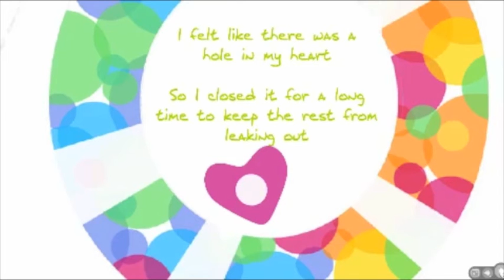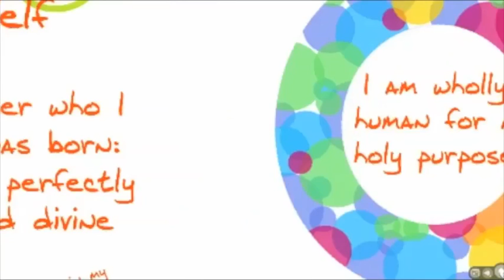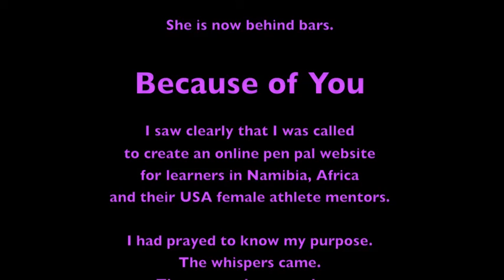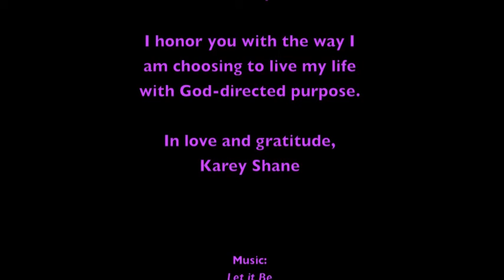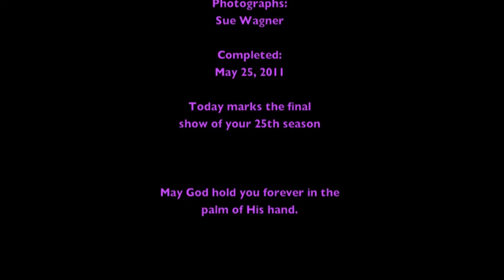Full Circle May 25, 2011.mov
Dear Oprah, You showed me how to bring my life full circle through serving others.